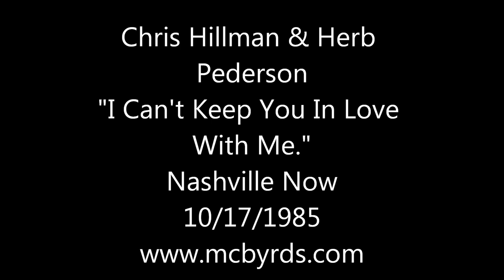Chris Hillman & Herb Pederson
"I Can't Keep You In Love With Me. Nashville Now 10/17/1985